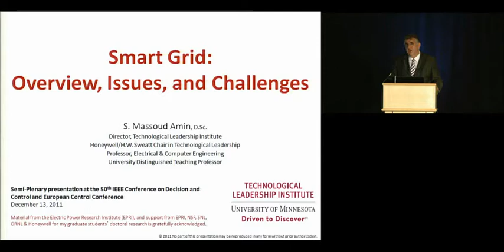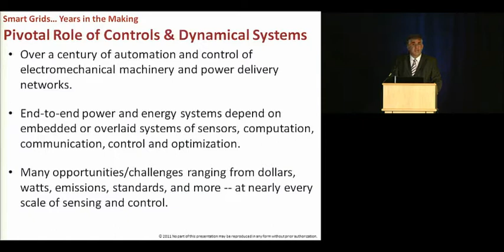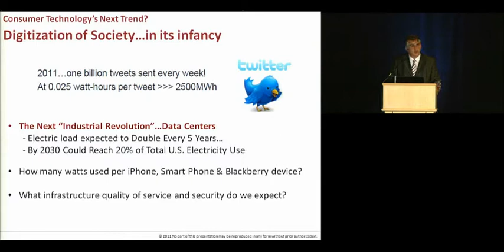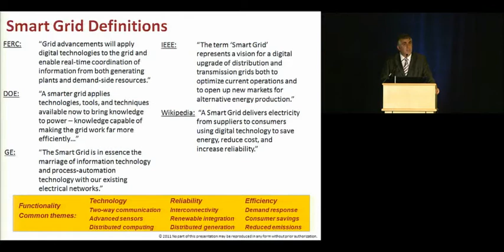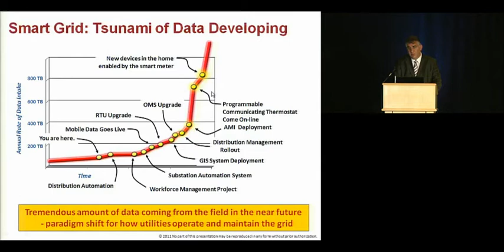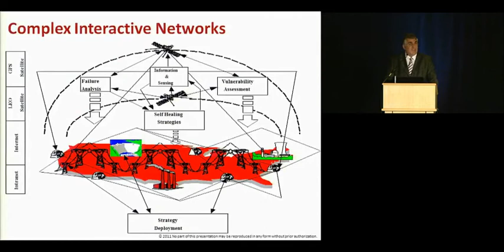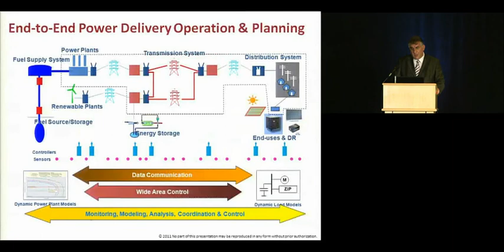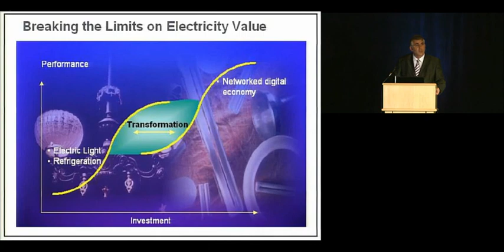Smart Grid Overview, Issues, and Challenges CSS Online Lecture Library